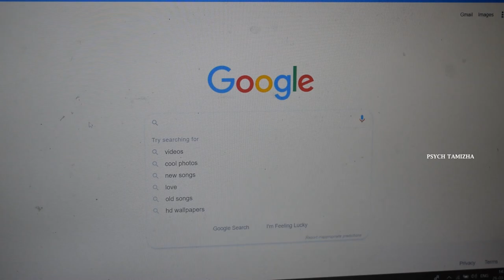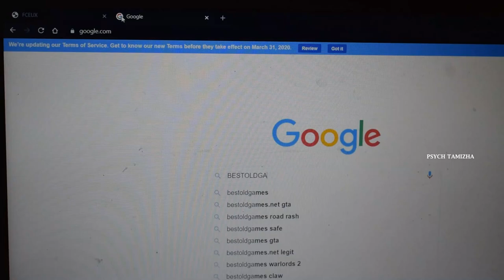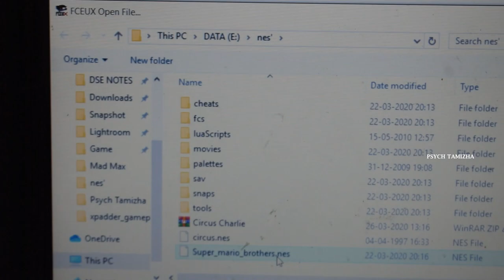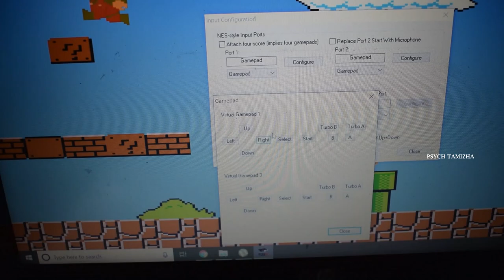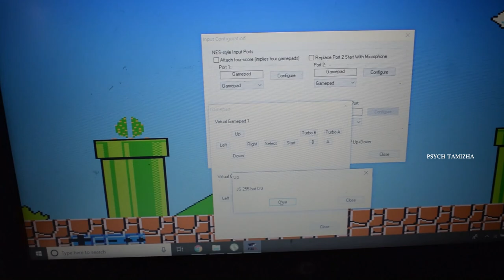90's KIDS Cassette Game | Survival in Lockdown | Easy Installation and Herbal Soup Review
Hi guys hope you are safe. Today its Quarantine Day 2 and i had an idea to play the old games ie the Cassette games which we used to play in our childhood. This gaming supports for all kinds of low end pc

Every 90's kids will remember this one also tried the herbal soup made up of drumstick tree flower.

Stay Safe Stay Hygiene